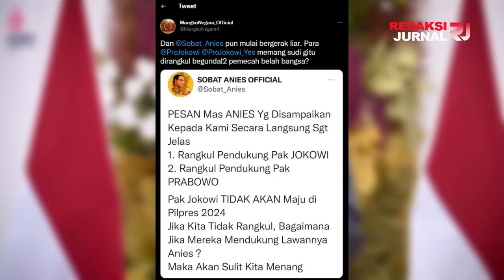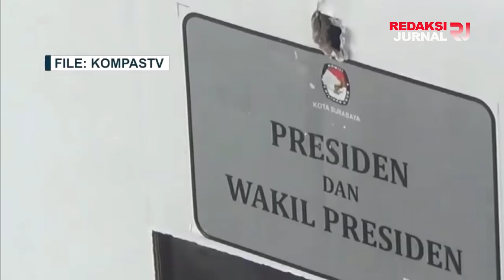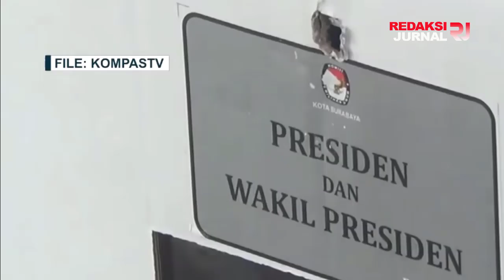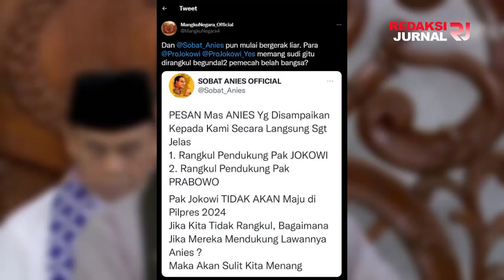PESAN KRAMAT ANIES❗CARI MUKA KE KUBU JOKOWI, RELAWAN ANIES BASWEDAN MAU AMBIL ALIH SUARA DI 2024🔥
Beredar sebuah pesan melalui dunia maya, yang mengaku dari pendukung Anies Baswedan. Dan kepada para pendukungnya Anies berpesan untuk merangkul para pendukung presiden Jokowi juga para pendukung Prabowo Subianto. Alasannya Jokowi sudah tidak maju lagi di 2024.

Jika benar pesan di atas maka ini sebuah isyarat jika Anies tentu tidak main-main akan mimpinya untuk menjadi presiden Indonesia setelah Jokowi. Dengan catatan jika ada partai yang mengusungnya.

Pertanyaannya tentu dengan cara apa para pendukung Anies Baswedan merangkul para pendukung Jokowi dan Prabowo? Barangkali bisa terjadi jika yang dirangkul 'mereka' yang mau mendukung berdasarkan kepentingan yaitu dengan imbalan janji ini dan itu jika Anies kelak menang. Tapi bagi mereka yang paham betul kemampuan Anies tentu tidak akan kepincut. Masa depan Indonesia tak mudah begitu saja dipertaruhkan.

Lagi pula untuk saat ini masih belum jelas. Apakah Anies Baswedan mendapat satu tiket untuk maju di pilpres 2024. Kecuali pada saat kongres partai NasDem di bulan Juni sosok Anies Baswedan ternyata dipilih oleh Surya Paloh.
- Pesan Anies ke Pendukungnya Rangkul Pendukung Jokowi dan Prabowo

Ditulis oleh AntoCahaya

PESAN KRAMAT ANIES❗BERMANUVER KE KUBU JOKOWI, RELAWAN ANIES BASWEDAN NGEBET 2024🔥